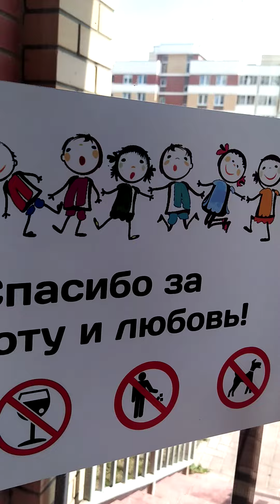Счастливая, 4 . Вход в подъезд и во двор. Район Солнечный. Екатернибург.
Вход в подъезд как со стороны Золотистого булвара, так и со двора.